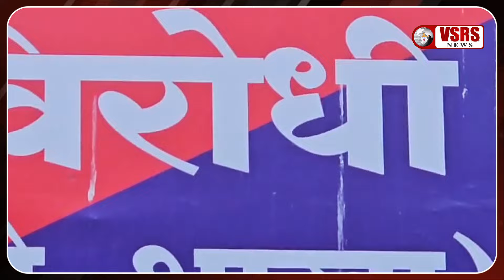अपहरण के बाद 1 करोड की फिरौती। Pimpri-Chinchwad